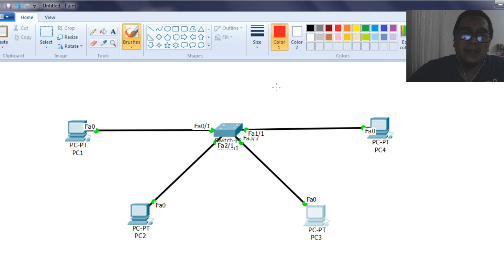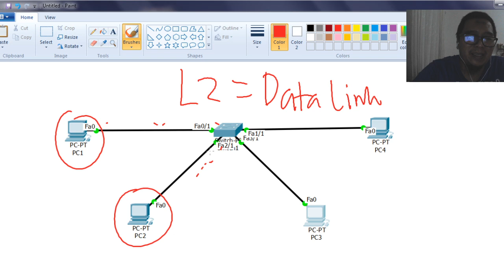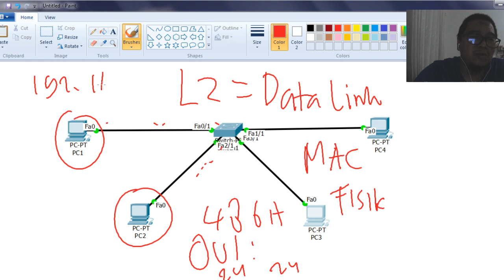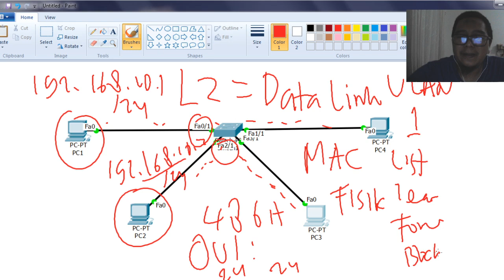Konsep Dasar Switch Bagian-1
Video ini berisikan penjelasan mengenai Konsep Dasar Switch Bagian-1
bagaimana Switch bekerja, MAC Adress table, VLAN, broadcast, frame dan sebagai nya, secara total video di bagi menjadi beberapa bagian.
Simak terus kelanjutan nya.